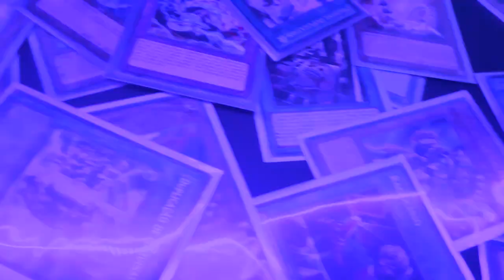5 JOGOS SIMULADORES DE YUGIOH 100% GRATUITOS!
5 jogos simuladores de yugioh gratuitos, para você baixar e se preparar para o master duel, jogar com os amigos ou aprimorar seus teste de decks no yugioh duel links!

✘ Donwload ✘

Para baixar os jogos basta entrar no servidor do discord e procurar a aba downloads

Nome dos Jogos!

YUGIOH EDOPRO
YUGIOH DUELING BOOK
YUGIOH DUELING NEXUS
YUGIOH YGOPRO2
YUGIOH OMEGA

[ EXTRAS]